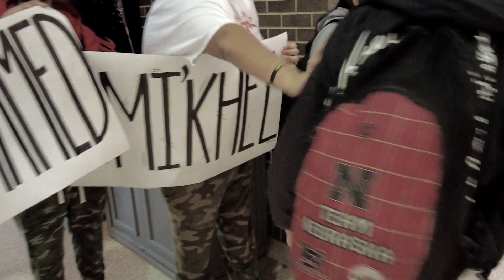2023 State Wrestling Send Off!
Wednesday, Feb, 15, 2023. Bryan High School students send off the 2023 State Qualifiers on their way to the state championships.

Bryan High School
Omaha Public Schools